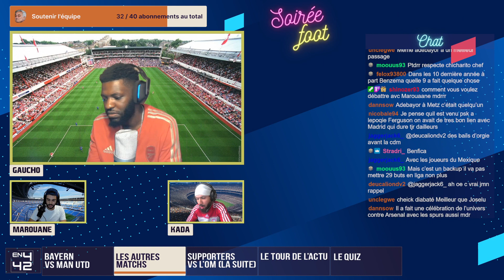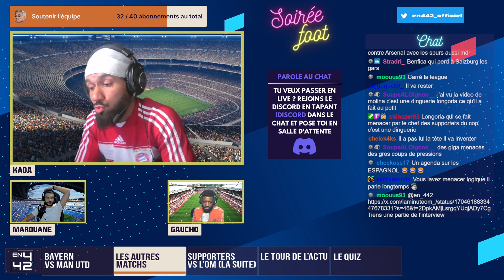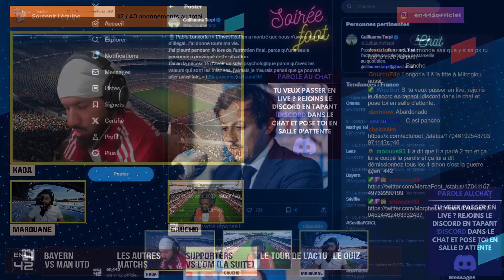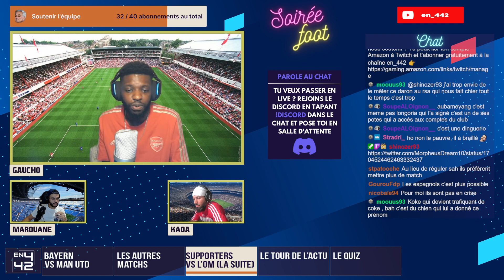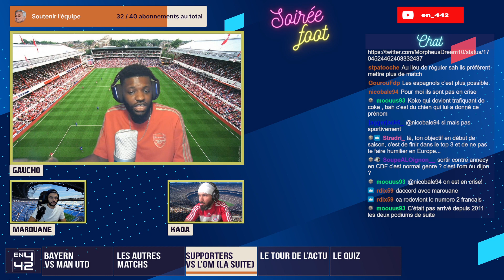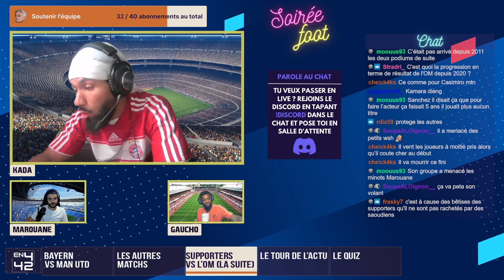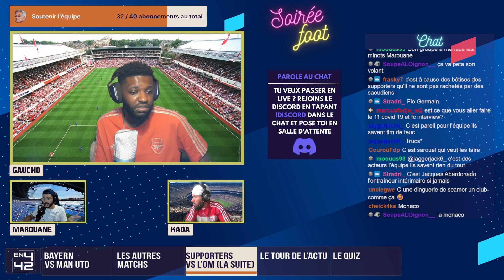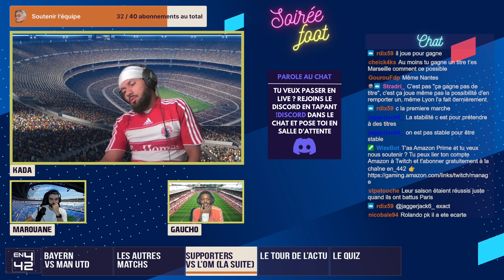LONGORIA RESTE À L'OM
Débat animé avec le chat et l'équipe en442 après les annonces de départ de Marcelino à L'OM. Si vous voulez interagir avec nous vous pouvez toujours le faire quand nous sommes en live. RDV sur notre chaîne Twitch 👇